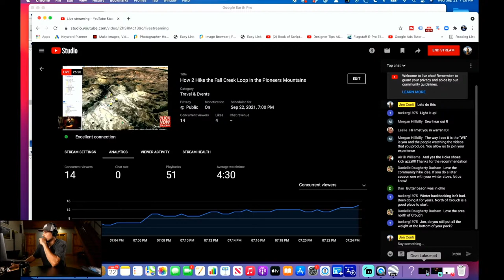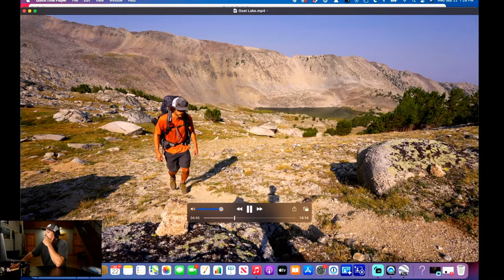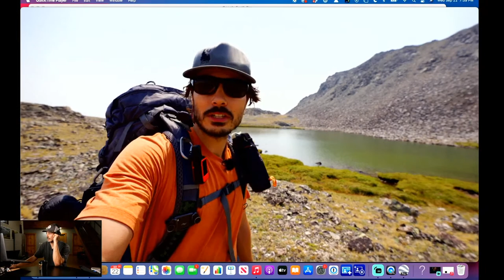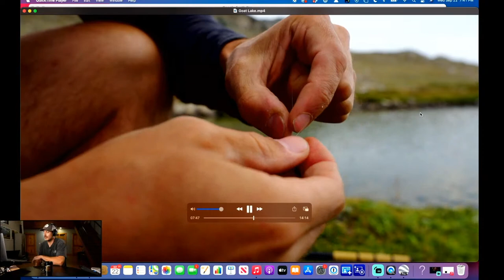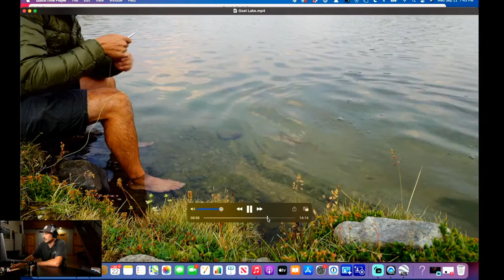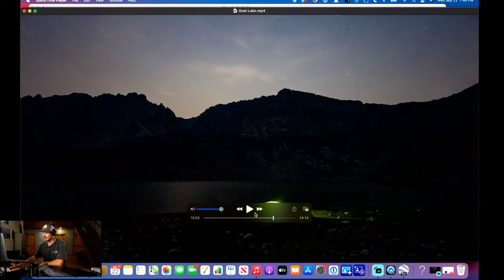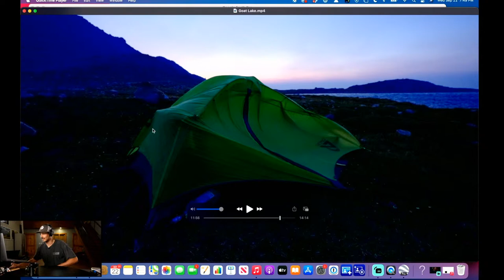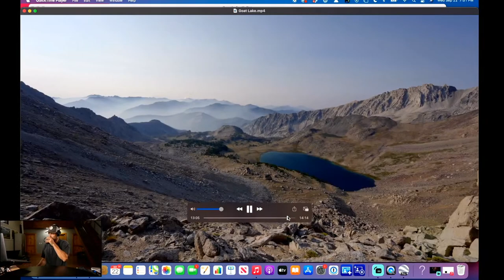🔴 How 2 Hike the Fall Creek Loop in the Pioneers Mountains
Reviewing my trip to Idaho's highest lake, Goat Lake in the Pioneer Mountains. We'll talk about Tenkara fishing for golden cutthroat trout, what to do if you're caught in strong winds, and sketchy scrambles at 11,000'!

🎒 MY BACKPACKING LOAD OUT
Osprey Atmos AG 65 Backpack
Nemo Hornet Ultralight Tent
REI Magma 15 Sleeping Bag
Static V2 Sleeping Pad
Outdoor Vitals Stretch Pillow
Jetboil Stove
Helinox Chair Zero Ultralight
Platypus Gravity Water Filter
Anker Power Bank
Mystery Ranch Bear Spray Holster
Counter Assault Bear Spray
Ultralight Med Kit
Poop Shovel

👕 CLOTHING
REI Sahra Convertible Pants
REI Sahara T Shirt

📽FILMMAKING GEAR
Sony A7Siii Camera
Sony FE 24-105mm Lens
SIgma Art 14-24mm Lens

Rode VideoMic Pro
Zoom F2 Lav Mic

Peak Design Strap
Peak Design Capture Clip

Think Tank Camera Bag

Polar Pro 77mm Polarizer
Haida Rear Lens ND Filters

Lexar V90 128GB SD Cards
Sony Camera Batteries